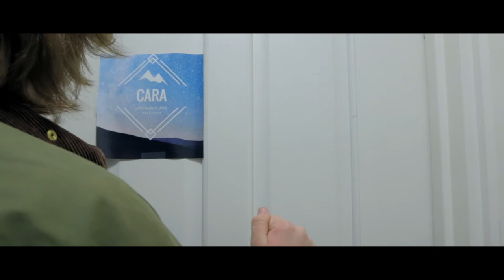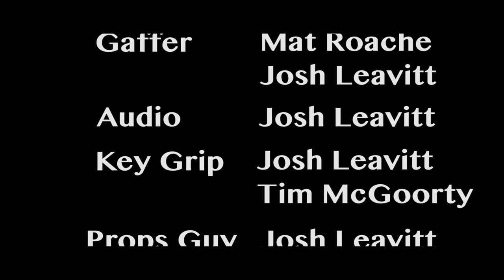When to Say Goodbye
Short Film by Mat Roache

Starring
Cooper Nisbet
Cara Johnson
Sheyna Take

Written by Mat Roache
DOP-    Mat Roache
Gaffer- Mat Roache
             Josh Leavitt
Audio- Josh Leavitt
Grip-     Tim McGoorty
Editor-  Mat Roache